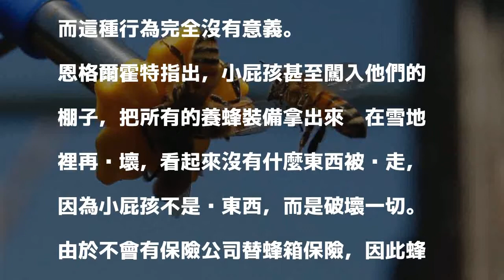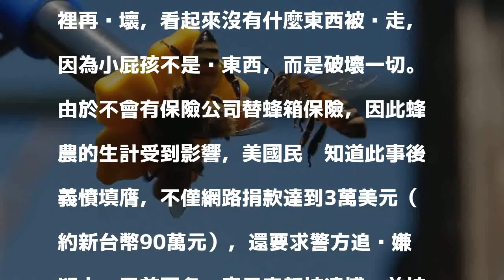蜂農欲哭無淚... 超狠小屁孩害死50萬隻蜜蜂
〔即時新聞／綜合報導〕美國愛荷華州一戶蜂農欲哭無淚，50萬隻蜜蜂一夕之間死亡，原來是因12歲和13歲的兩名小屁孩打翻蜂箱，導致大批蜜蜂在寒風中凍死。

發表評論評論如下。